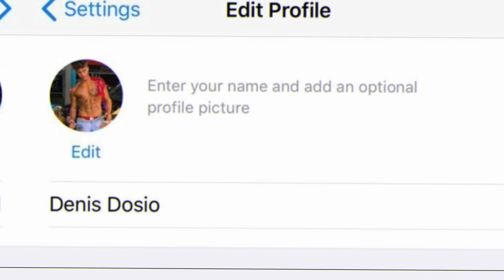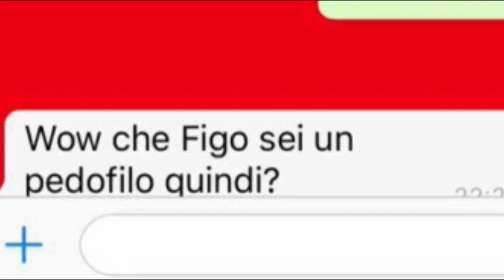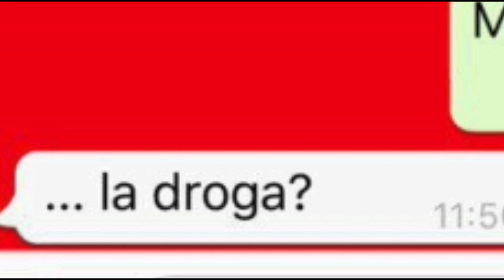MI FINGO DENIS DOSIO E R1MORCHIO LA MIA RAGAZZA!🔥😱 *l’ho viziata*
DAILY VLOG

►EDITING: DANIELE MONTANI
►THUMBNAIL: DANIELE MONTANI